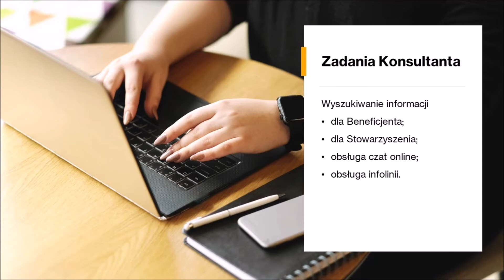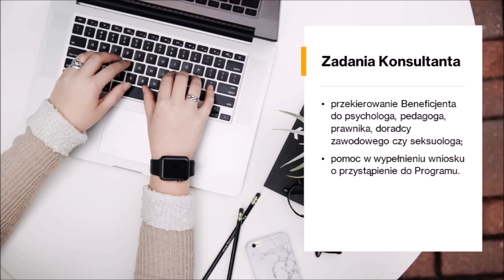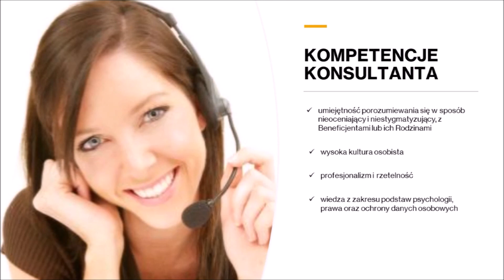Bądź PRO BONO! Zostań Konsultantem!